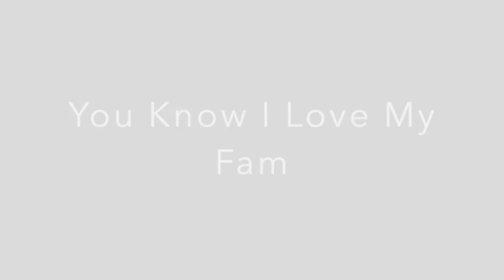My Positive Home Birth Story As A Raw Vegan & Fruitarian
Get the support YOU NEED in my community TODAY!

and click MEMBERSHIP & JOIN US today.

LEARN EVERYTHING I KNOW AND FOLLOW ME EVERYWHERE I GO! There was a lot of controversy around how I conducted my pregnancy.

I never saw a doctor outside of getting confirmation of pregnancy.

I started the pregnancy as a liquidarian / fruitarian and transitioned to raw veganism.

My baby and I never received any vaccinations, injections, drugs or any medical care at all.

We had a doula and a midwife lined up, but I ended up feeling so calm and at ease and labor progressed so quickly that I ended up having a free birth.

My births have been ecstatic and empowering.

I hope you enjoy my story!